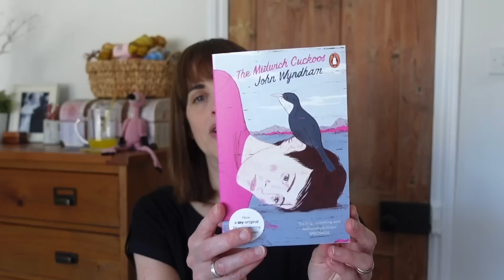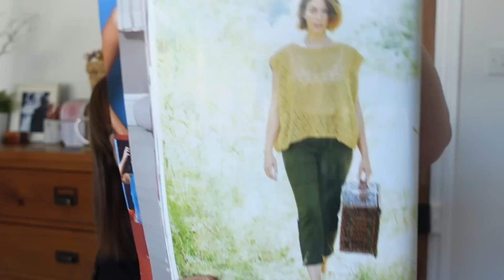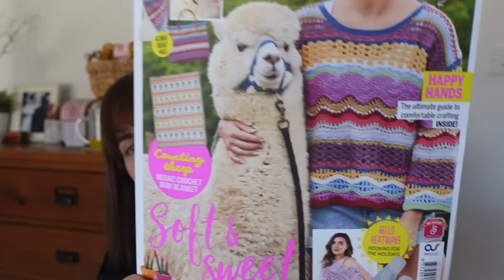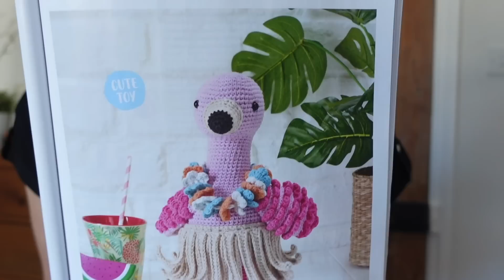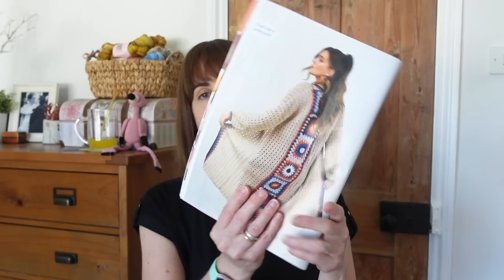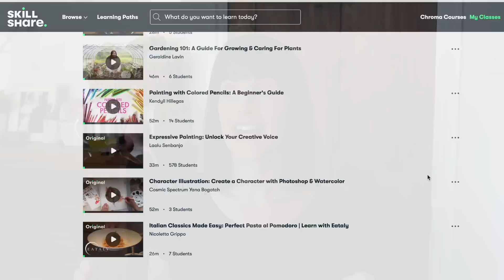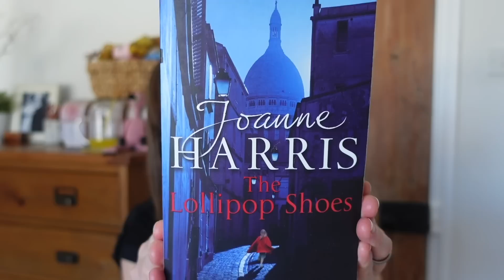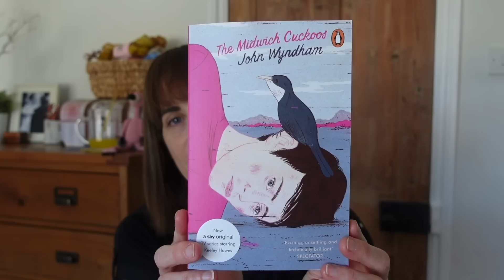89 • Patterns, Plans & General Creative Dreaming • Crochet & Knitting Podcast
Welcome to Little Drops of Wonderful! My channel is ALL about crochet, knitting, yarn and crafty stuff!

LINKS & USEFUL STUFF TO KNOW:

• If you enjoy what I do and want to support me you can buy me a one-off or a regular "nice cup of tea" (thank you!)

CHAPTERS:

00:00 Intro
03:10 Finished Objects
07:08 Some of the Knitting & Crochet Projects I’m Working On
16:31 Patterns, Plans and General Creative Dreaming…
32:12 Skillshare
36:40 Books and Stuff
44:26 Incoming
47:41 And Finally…

:: Finished Objects ::
• Prom Queen Socks by Kay Jones with yarn by Curated Yarn Company

:: Projects I’m Working On ::
• Mystique Dress by Hook Loops using Schachenmayr Catania cotton yarn.

• C2C Moss Stitch blanket using tutorial by the Cookie Snob

Classes mentioned:
Italian Classics Made Easy: Perfect Pasta al Pomodoro with Nicoletta Grippo (this was DELICIOUS!)
Daily Meditative Art Practice: Pen, Paper & Patterns with Neha Modi
Introduction to Needlepoint: Relax and Stitch with Floor Giebels
Drawing as Self Discovery - Five Ways to Start with Mari Andrew

:: Books and Stuff ::
• Reading
A Year in Kronoberg by Geoff Bunn
The Lollipop Shoes by Joanne Harris
Draw Your Day by Samantha Dion Baker

• Listening
Notes from a Small Island by Bill Bryson (audible)
Chickens, Mules & Two Old Fools by Victoria Twead (audible)
The Midnight Library by Matt Haig (audible)
The Unlikely Pilgrimage of Harold Fry by Rachel Joyce (audible)

• Incoming Books
The Midwich Cuckoos by John Wyndam

:: Incoming ::
• Yarn from @Hobbiicom and Ruby & Roses Yarns (thanks Deborah!)

As usual a huge thank you to all of my lovely subscribers, I do hope you enjoyed my podcast as much as I enjoy making it!  If I have missed any information above just drop me a question in the comments.

Ali xx